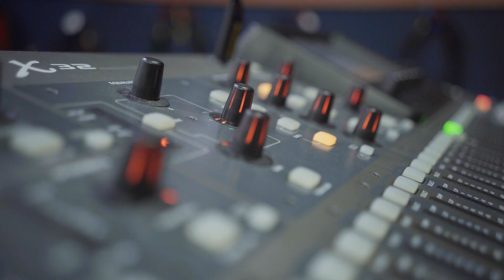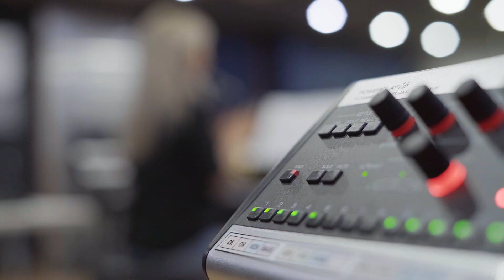윤하(YOUNHA) - 2022년 서울파크뮤직페스티벌 비하인드